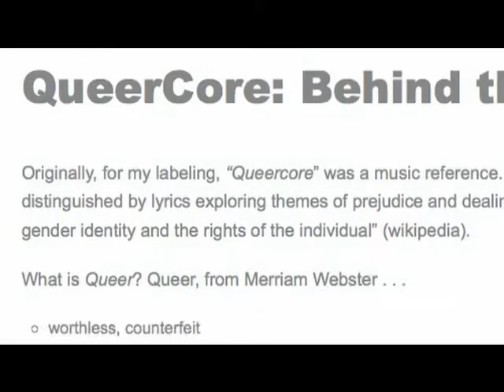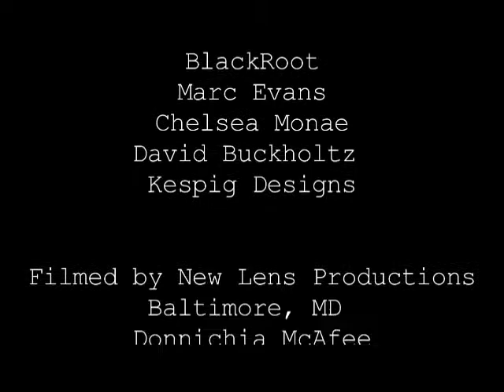QueerCore: Behind the Music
QueerCore: Behind the Music gives life to the stories behind the "coming out" songs and stories of QueenEarth and seeks to inspire others to share their stories. A previous collaboration with other poets and songwriters, through performance art and storytelling, QueerCore is a vehicle for LGBT communities and allies and to come together and share their common experiences of human development and evolution.